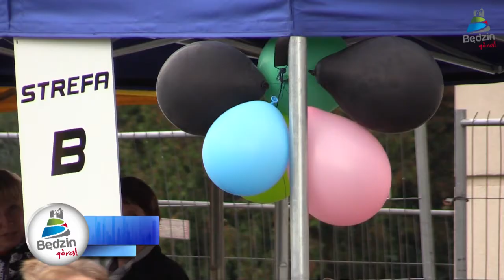Rodzinna Integracja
14 września odbyła się Rodzinny Piknik Rodzinny dla osób objętych wsparciem asystentów rodziny będzińskiego Miejskiego Ośrodka Pomocy Społecznej.

W ramach pikniku uczestnicy mieli okazję zobaczyć pokaz grupy Centrum Sportu i Rekreacji „Agatsu" wspólnie z uczennicami Sekcji Taktyki Techniki Prewencyjnej Liceum Ogólnokształcącego w Wojkowicach. Klub Futbolu Amerykańskiego „Steelers Zagłębie" zaprezentował również swoje umiejętności. Organizatorzy przygotowali dla wszystkich uczestników szereg zabaw i konkursów oraz słodki poczęstunek